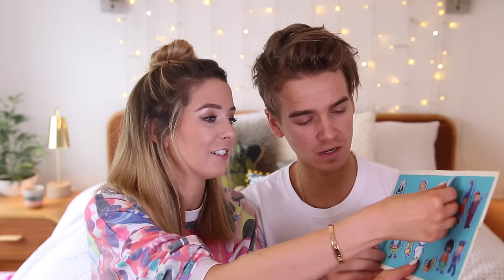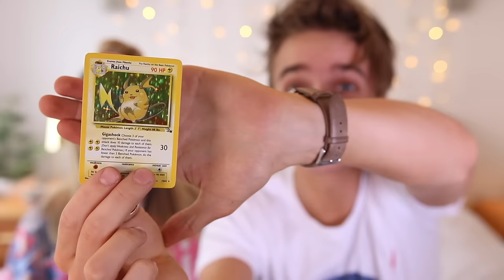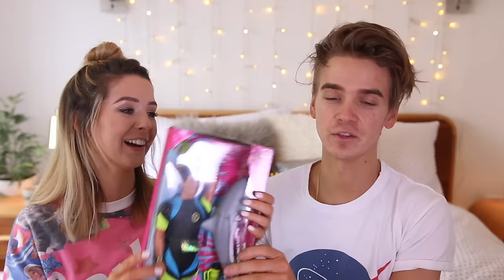Reacting To Our 90's Childhood Toys | Zoella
Reacting To Our 90's Childhood Toys

I'm Wearing & In The Background:
Barbie Jumper - Old school ASOS (you may have seen it in OOLLLDDDDDD videos haha)